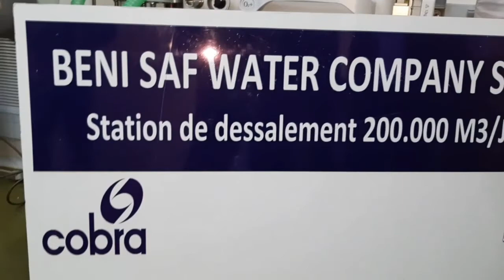محطة تحلية المياه البحر شاطىء الهلال ولاية عين تموشنت 22~12~2020